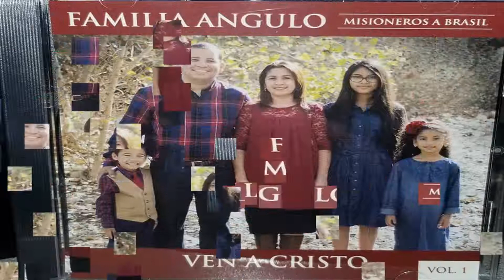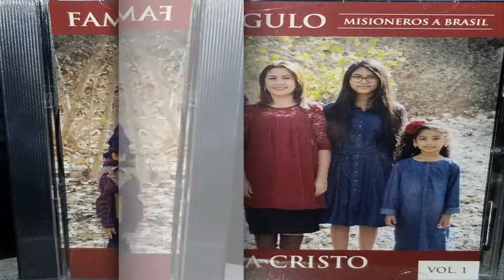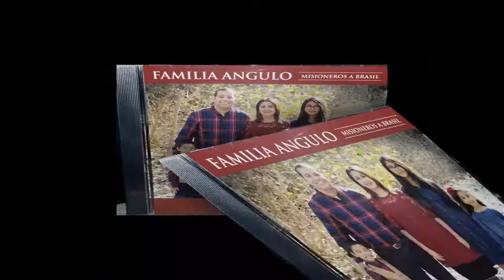Familia Angulo Salmos 61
Hermanos. Y Hermanas en Cristo. Rondallas Y. Solistas Duetos Si. Un Hno no está de acuerdo que Suba Su Música no me ponga compley en YouTube Mándame un Mensaje por Facebook y yo quito Su música de YouTube para que no me afecte mi canal de YouTube  Y si Tu  Como  Dueño de la Musica quieres monitizar el video estas en Todo Tu Derecho Y Me Dejas Usar Tu  Musica  Yo no monetizo el Canal no Lo Ago por  Dinero  Jorge  Angel Gaspar Mi  Cuenta  En  Facebook